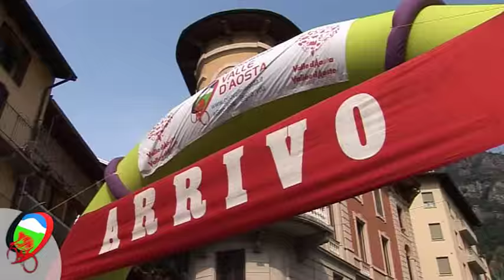52° Giro Valle d'Aosta (2015) - Stage 2 - Odd Christian Eiking [English]